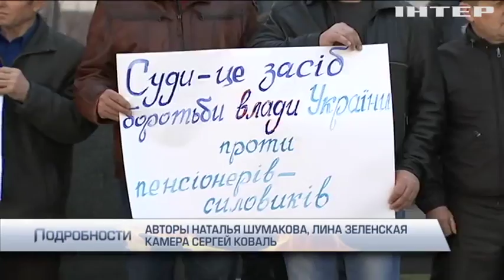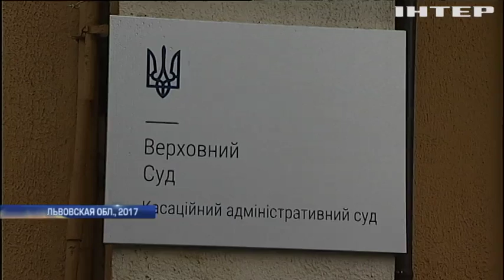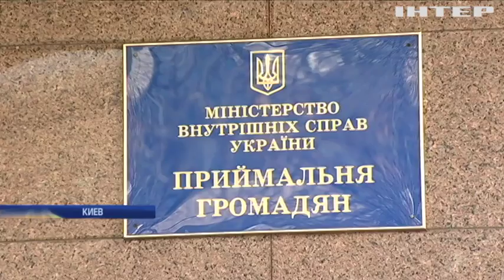Военные пенсионеры устроили акцию протеста у стен Верховного суда